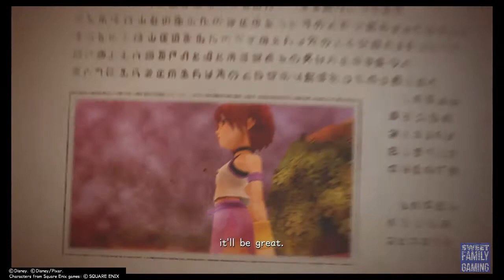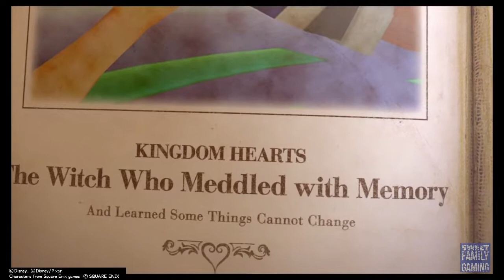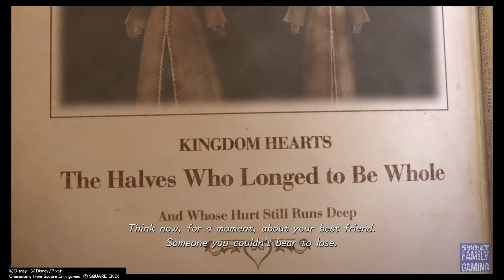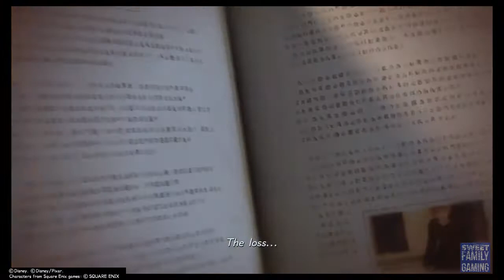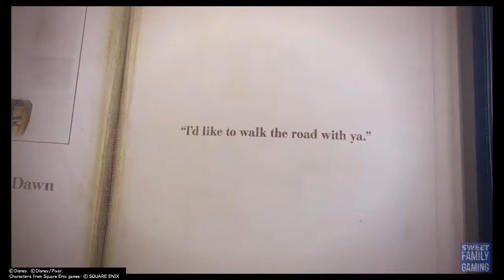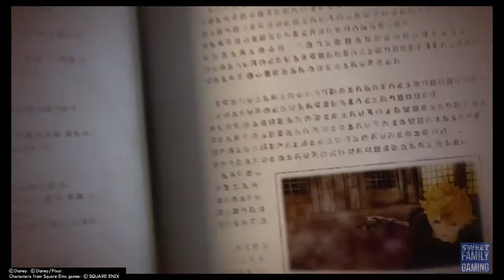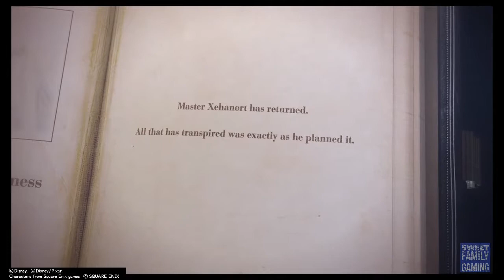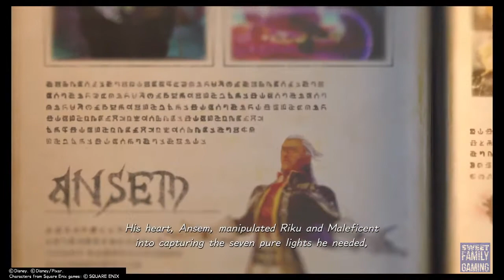Kingdom Hearts 3 | The Story So Far | Everything You Need To Know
Kingdom Hearts is an action role-playing game developed and published by Square Enix. It is the twelfth installment in the Kingdom Hearts series, a sequel to Kingdom Hearts II, and the final chapter in the Dark Seeker saga. Set after the events of Kingdom Hearts 3D: Dream Drop Distance, returning protagonist Sora is joined by Donald Duck, Goofy, King Mickey and Riku in their search for the seven Guardians of Light and the "Key to Return Hearts" as they attempt to thwart the restored Xehanort's plan to bring about a second Keyblade War. Their journey has them cross paths with characters and visit worlds based on different Disney and Pixar intellectual properties.

We hope you enjoy watching us Jack and Chris (Dad) as we laugh our way through this beautiful and amazing RPG